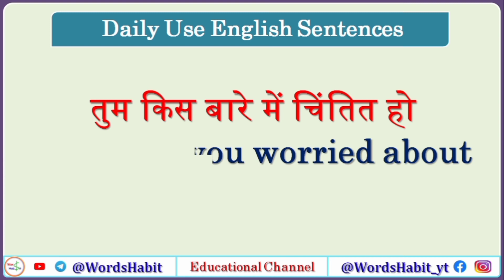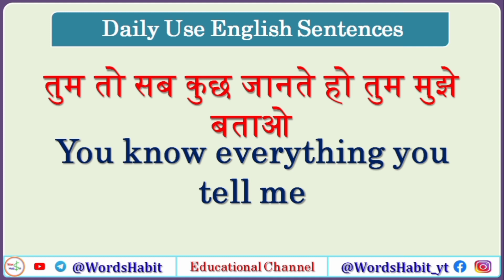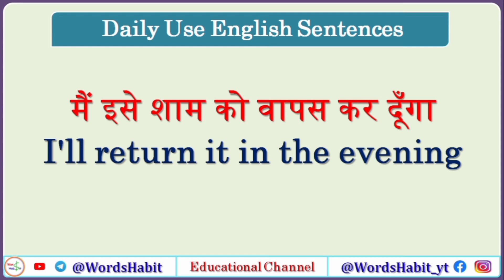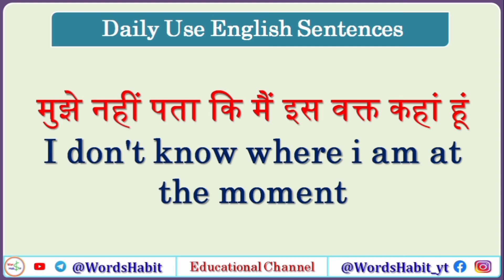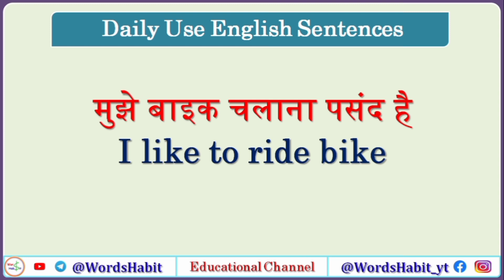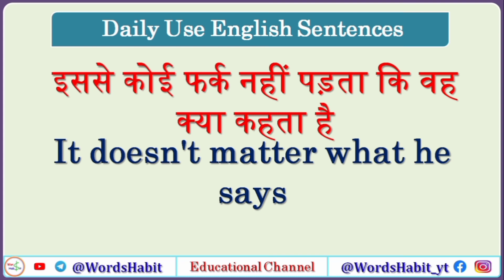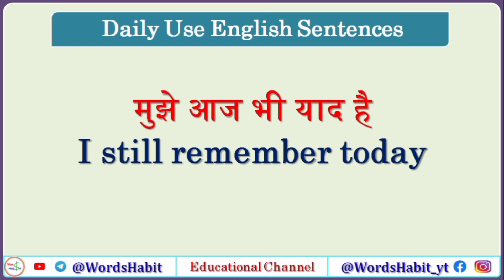Daily Use English Phrases | रोजाना काम आने वाले अंग्रेजी वाक्य | English Vocabulary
You can Learn 50 Sentences Hindi to English
English Speaking Practice with @WordsHabit
Learn & Speak English | Learn Effectively

➲ Subtitles : Available
Hinglish to English (India)

➲ Today's Video Topic: – 50 Short English Sentences | 50 वाक्य | अंग्रेजी सीखे शुरुआत से